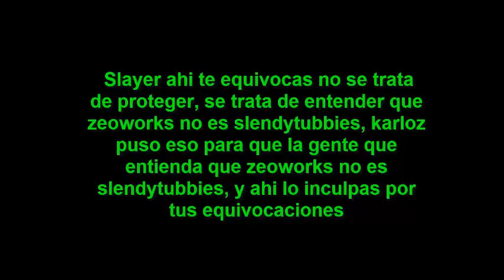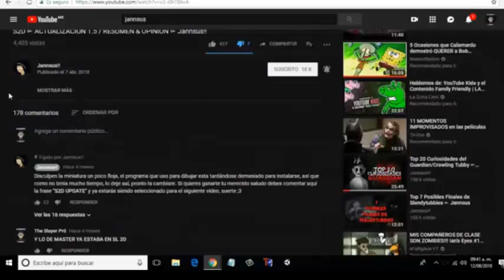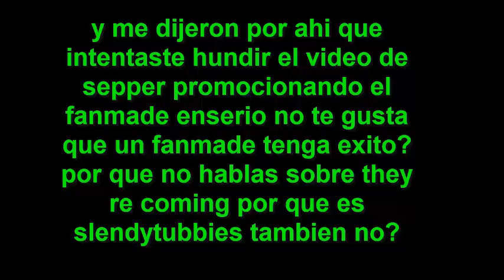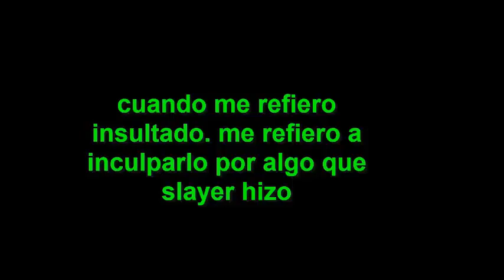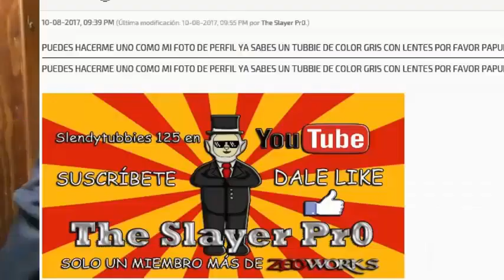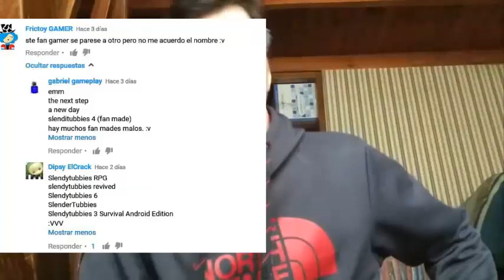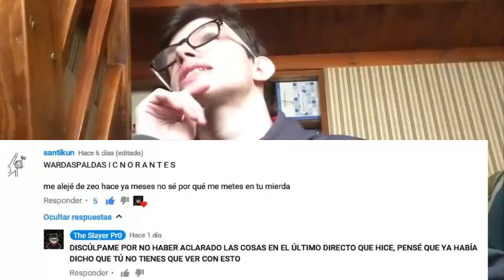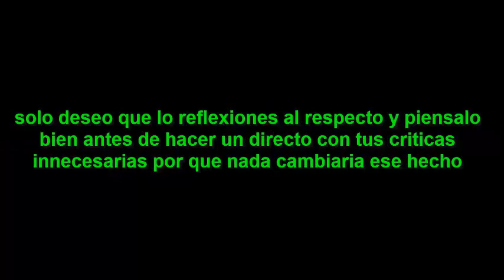Critica constructiva a The Slayer Pr0 su odio a los slendytubbers y the devil among us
les invito a verlo completo para entender realmente que sucede con Slayer

Slayer yo se que no te gusta la comunidad y slendytubbies pero comprende que no todo es toxico y youtubers que suben slendytubbies no son toxicos (no como creepy nightmare que estaba bien eso) pero a pesar de todo me mencionaste diciendo que te insulte llamándote como dalas review por tantos anuncios en tus directos, por eso hice esta critica para que entiendas que no tienes que tomarte muy enserio las cosas por que le haces creer las cosas que no son, por ejemplo dices que the devil among us no tiene apoyo ni futuro, tu crees eso? pues no es asi hay mucha gente y contando que esta jugando y descargando el juego asi que no digas que no tiene apoyo y futuro por algo que si tiene. además criticar una demo de un juego/fanmade es una falta de respeto hacia los creadores. y lo de antislendytubbies como dijo Gabriel gameplay es muy innecesario y estúpido. y gracias a nightmare YT que me dio consejo de investigar antes de hacer esta critica y también le pido disculpas a nightmare YT.

otra cosa amenazaste a jannsus de matarlo por que lo odias osea que tiene que ver con el odio y matarlo? no piensas lo que pasaría si matarias a una persona y encima que es conocido y que tiene amigos mas importantes? matar una persona es un crimen y eso te converitira en un delincuente.

por karloz. se te nota demasiado odio a karloz por que el aclara todo, tiene muchos buenos argumentos y el tiene toda la razón del mundo hablar sobre ti, dime una cosa Slayer ¿no te gusta que hablen de ti? te ofende cuando alguien hable mal de ti? pues eso deberías aguantártela por lo malo que has dicho a todos lo que mencionaste en tus streams. yo me arrepiento de criticar la comunidad por que nadie merece eso. pero no quiere decir que tengas razón en todo por que no la tienes, ultima cosa. no quieres admitir que creciste gracias a slendytubbies y zeoworks en general, deberías disculparte, agradecer y ser mas agradable que ser un egoísta, desagradecido y muy serio te lo digo por tu bien y por el bien de tus suscriptores, por que si mis suscriptores hablan mal de ti es por que no son toxicos como tu dices, ellos expresan lo mal que has hecho y no esta bien decir toxico a alguien por que te insulta, si te insulta es por una razón: "tus criticas innecesarias"

link de Instant Gaming, juegos con descuento haciendo click en ella

Descarga mi extensión (solo para Chrome y mozila) para notificarte videos y ver de una forma mas fácil.